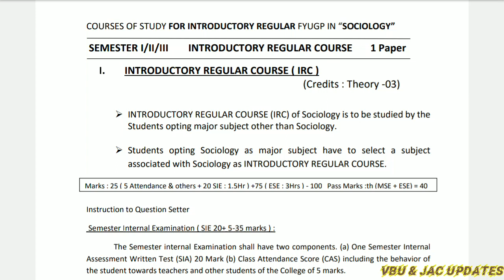VBU FYUGP Syllabus Sociology (IRC) for Sem 1/2/3